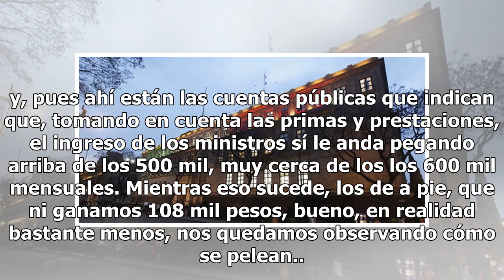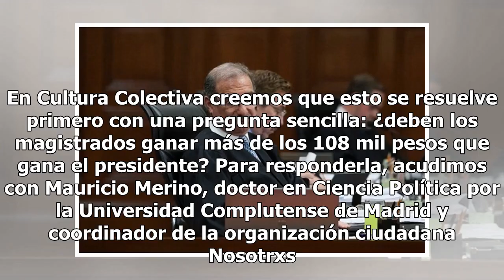¿Los ministros deben ganar más de 108 mil? Aquí la respuesta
Como ya te habrás enterado, la tensión entre el Poder Judicial y los poderes Ejecutivo y Legislativo (donde el partido Morena es mayoría) se ha incrementado por el tema de la reducción del sueldo de los ministros de la Suprema Corte de Justicia de la Nación (SCJN), aunque en realidad es por los alto...